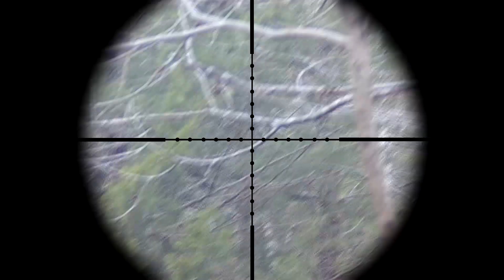I SHOT MY BROTHER 416a5 gameplay Specialopsluke cedar creek airsoft gameplay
What's up yall! This is my new cedar creek gameplay video. Hope yall enjoy.

Gun:
Vfc 416a5 upgraded